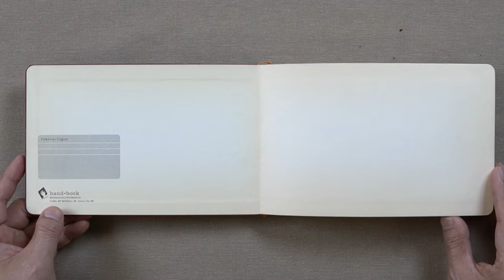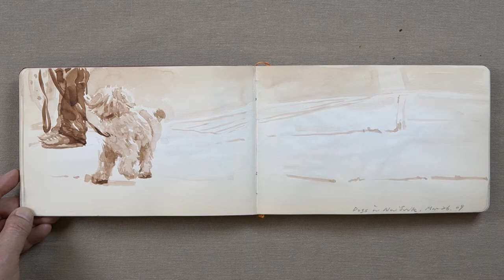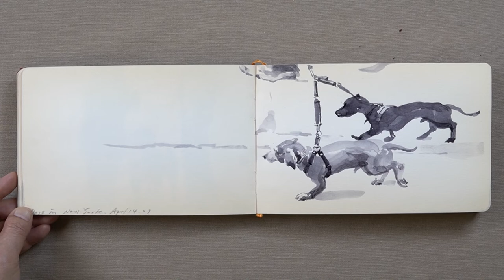맨하탄을 지키는 믿음직한 댕댕이들 (잉크 드로잉 스케치북)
십년전의일기를 꺼내보는것이 아니라 스케치북을 꺼내 보았습니다.
믿음직하고 사랑스러운 맨하탄강아지들이 많이 보이네요.

맨하탄 여기 저기 오직 충직함과 사랑스러움으로 무장한 댕댕이들의 모습들 이모저모를 올려봅니다.

"The contrast in the subject of the painting, which is exposed under powerful natural light emphasises the temporal representation of morning, midday, and sunset. Even the slightest movement of light becomes an effective form of expressing a fleeting moment or a looming memory of the subject. The transparent sepia tone drawings resemble faded positives and become a metaphorical representation of trust and loyalty. Dogs as traditional signifi? in paintings prove this universal recognition of dogs as a ‘man’s best friend’ and the artist’s view on the value of human virtues through his simple drawings."

"강렬한 자연광위에 노출된 피사체의 명암대비는 바라보는 자의 이미지 해석에 아침, 한낮, 석양등과 같은 시간적 표상효과를 부가시킴으로 찰라의 빛의 움직임, 스쳐 지나가버린 대상 이미지의 어렴풋한 기억, 감정들을 나타내는데 효과적인 조형적 표현수단으로 사용되고, 갈색톤의 투명한 이미지들은 마치 사진 발명 초기의 오래되고 빛바랜 양화(positive)들처럼 인간과 개라는 동물사이의 관계를 상징하는 ‘신뢰’라는 오랜 보편적 믿음의 시니피에를 보여줌으로써 작가가 바라보는 인간적 미덕의 가치를 개라는 ‘인간의 최고의 벗(man’s best friend)’의 꾸밈없는 순간적 표정들로 전달해냅니다. "